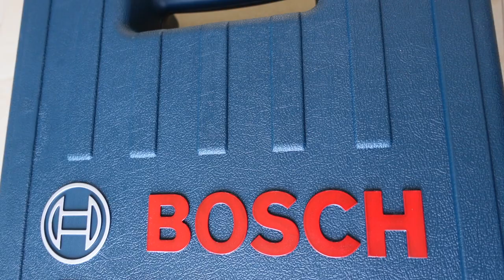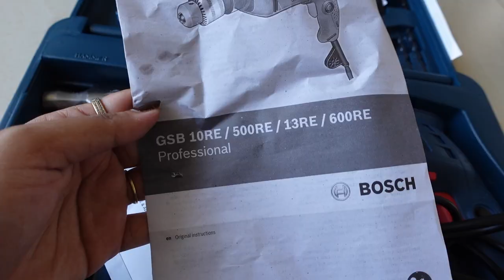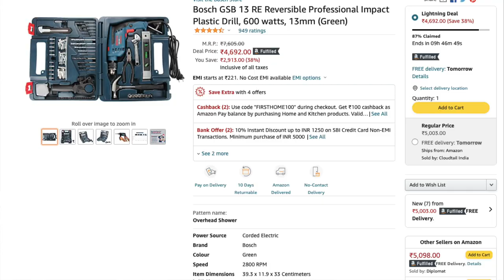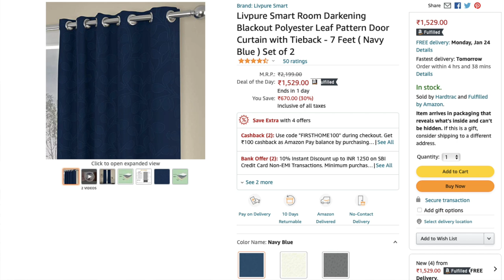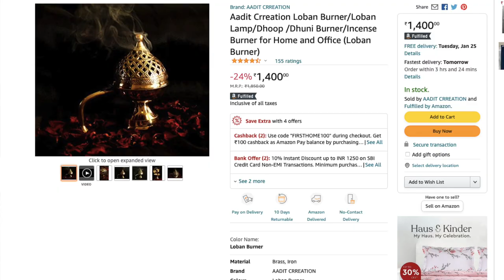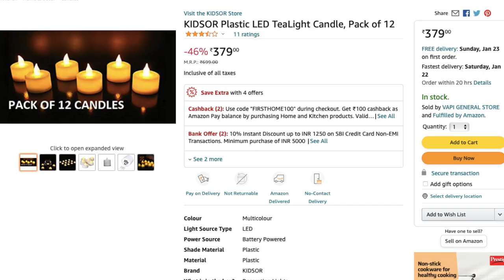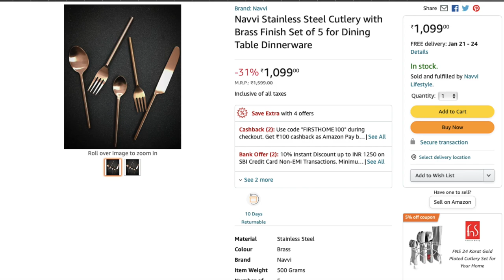10 Must Haves Amazon Products|Affordable Home Decor And Kitchen Items |Amazon Sale|Republic Day Sale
Buy all my favourite Home decor items directly from my Insta store

Bosch Drill Machine
Blue Curtains
Grey Curtains
White Linen curtains
Battery operated Candles
Black stool
Flaoting URULI
Elephant URULI
Black Organiser bag
Brass Spoon set
Undated Planner
Back Cushion

Links To All The Products That I Use

Title: 10 Must Haves Amazon Products|Affordable Home Decor And Kitchen Items |Amazon Sale|Republic Day Sale
Today's Video: 10 Must Haves Amazon Products|Affordable Home Decor And Kitchen Items |Amazon Sale|Republic Day Sale
If You like this 10 Must Haves Amazon Products|Affordable Home Decor And Kitchen Items |Amazon Sale|Republic Day Sale
If You'd Like to share feedback about this 10 Must Haves Amazon Products|Affordable Home Decor And Kitchen Items |Amazon Sale|Republic Day Sale
If you'd like to see more videos 10 Must Haves Amazon Products|Affordable Home Decor And Kitchen Items |Amazon Sale|Republic Day Sale

Gadgets I Use:
Main Camera
Second camera
Vlogging Cmaera
Editing Software:iMovie
Ring light

,home decor,amazon products,amazon products for home decor,affordable home decor from amazon,affordable home decor haul,affordable home decor ideas